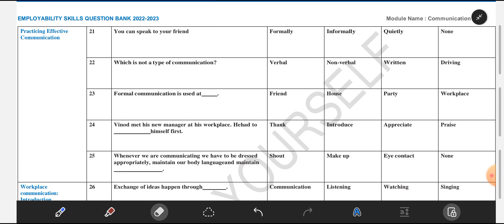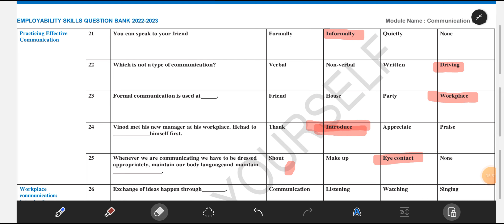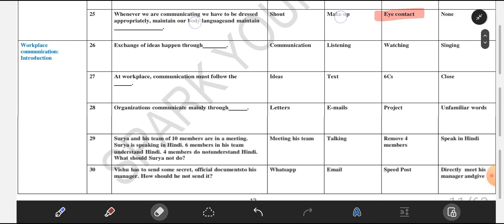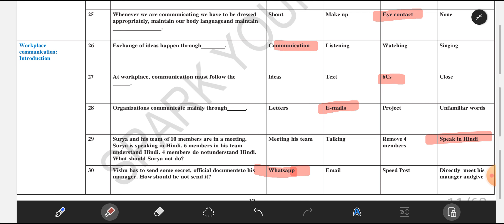NIMI Employability Skills 1st Year New Question Bank Series-2023 | Class-09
iti employability classes
es classes 1st year
es classes question bank series 2023

इस क्लास 09 में एम्प्लॉयबैलिटी स्किल (फर्स्ट ईयर) - NIMI नया प्रश्न बैंक 2023 के बारे में डिसकस किया गया है।

Employability Skill 1st Year - NIMI New Question Bank Series Class-09 | ITI Exam 2023@ Spark Yourself

iti
iti Employability Skill
Question Bank
New Question Bank 2023
Employability Skills Question Bank
iti ES Question Bank 2023
Employability Skill Class
iti employability Skill full course
employability skills in hindi
employability skills iti
employability skills assessment
bharat skill employability skills syllabus
iti Employability Skill – Question Bank 2023
ES iti 1st year
ITI 1st Year Employability Skill
iti study iti exam
employability skills question bank series 2023
employability skills iti 1st year question bank 2023
EmploybilityskillQuestionbank2023